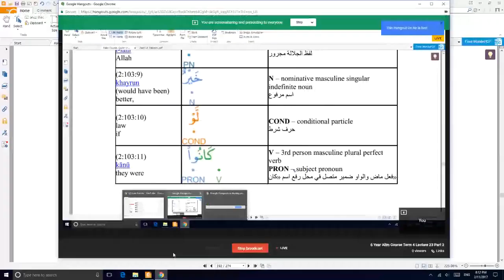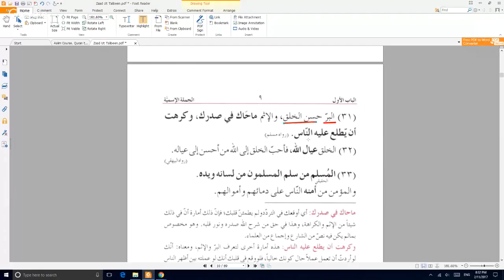6 Year-Term 4-Lecture 23-Part 2